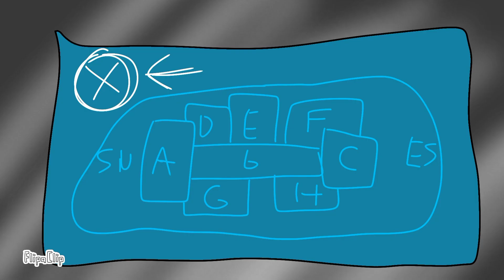Bed was el asesino despiadado (temp 2) cap 3-canciones en descripción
Resumen-el grupo de sobrevivientes junto a clara tendran que salir de bed wars a muerder mystery,para reunir jugadores para enfrentrar al asesino,en un juego lichan y clara discuten y lichan y clara se disculpan de una forma amorosa .__.🔞

musica 1- for the glory

Musica 2 - Do it for me